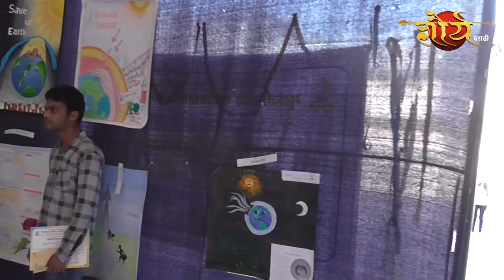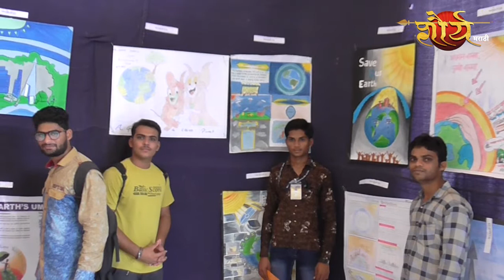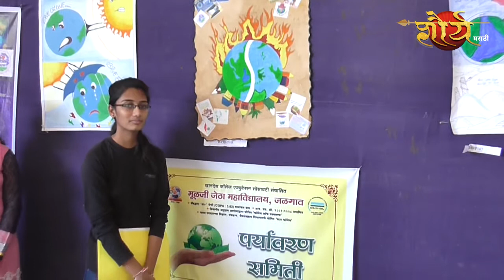जळगावच्या मु जे महाविद्यालयात आंतरराष्ट्रीय ओझोन दिनाच्या अनुषंगानं कार्यक्रम संपन्न